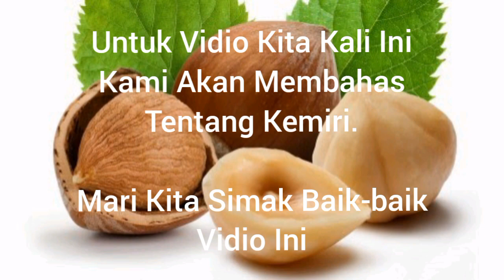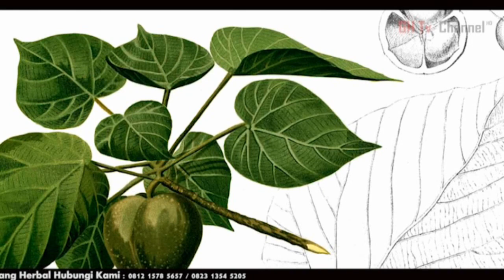KEMIRI !!! POHON SERBAGUNA, SUMBER MINYAK DAN REMPAH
Kemiri (Aleurites moluccana), adalah tumbuhan yang bijinya dimanfaatkan sebagai sumber minyak dan rempah-rempah. Pohonnya disebut sebagai varnish tree atau kukui nut tree. Tidak diketahui dengan tepat asal-usulnya, tumbuhan ini menyebar luas mulai dari India dan Cina, melewati Asia Tenggara dan Nusantara, hingga Polinesia dan Selandia Baru.

Pohon kemiri memiliki tinggi mencapai 40 m dan gemang hingga 1,5 m. Pepagan abu-abu, sedikit kasar berlentisel. berdaun Daun muda dan berranting, dengan karangan bunga dihiasi dengan rambut bintang yang rapat, pendek, dan berwarna perak mentega; seolah bertabur tepung. Dari kejauhan tajuk pohon ini nampak keputihan atau keperakan.

Memiliki Daun tunggal, berseling, hijau tua dan bertangkai panjang hingga 30 cm, dengan sepasang kelenjar di ujung tangkai. Helai daun hampir bundar, bundar telur, bundar telur lonjong atau menyegitiga, berdiameter hingga 30 cm, dengan pangkal bentuk jantung, bertulang daun menjari hanya pada awalnya, bertaju 3-5 bentuk segitiga di ujungnya.

Perbungaan dalam malai thyrsoid yang terletak terminal dengan panjang 10–20 cm. Bunga-bunga berkelamin tunggal, putih, bertangkai pendek. Bunga-bunga betina berada di ujung malai payung tambahan, Bunga-bunga jantan yang lebih kecil dan mekar lebih dahulu berada di sekelilingnya, berjumlah lebih banyak.

Kelopak bertaju 2-3; mahkota bentuk lanset, bertaju-5, panjang 6–7 mm pada bunga jantan, dan 9–10 mm pada bunga betina.

Kemiri terutama ditanam untuk bijinya; yang setelah diolah sering digunakan dalam masakan Indonesia dan masakan Malaysia. Kemiri memiliki kesamaan dalam rasa dan tekstur dengan macadamia yang juga memiliki kandungan minyak yang hampir sama.

Inti biji kemiri mengandung 60–66% minyak. Di Hawaii, pada masa kuno, kemiri dibakar untuk menghasilkan cahaya. Di Tonga, sampai sekarang, kemiri yang sudah matang dijadikan pasta. Dan digunakan sebagai sabun dan shampoo.

Minyak kemiri terutama mengandung asam oleostearat[butuh rujukan]. Minyak yang lekas mengering ini biasa digunakan untuk mengawetkan kayu, sebagai pernis atau cat, melapis kertas agar anti-air, bahan sabun, bahan campuran isolasi, pengganti karet, dan lain-lain.

Beberapa bagian dari tanaman ini sudah digunakan dalam obat-obatan tradisional di daerah-daerah pedalaman. Minyaknya digunakan sebagai bahan tambahan dalam perawatan rambut (untuk menyuburkan rambut). Bijinya dapat digunakan sebagai pencahar.

Dan apa saja manfaat kemiri?
Tonton Vidio Kita Selanjutnya.

Galery Herbal Store :
Admin 1
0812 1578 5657 | Via WA, Telp, Sms
Admin 2
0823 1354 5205 | Via WA, Telp, Sms

Galery Herbal Semarang | Pusat Herbal Semarang
Jl.Kedungmundu Raya No.169, Sendangguwo, Tembalang, Semarang (Samping LPK SINUS/ Depan CARFIX Kedungmundu)